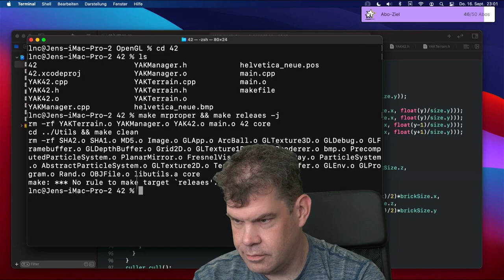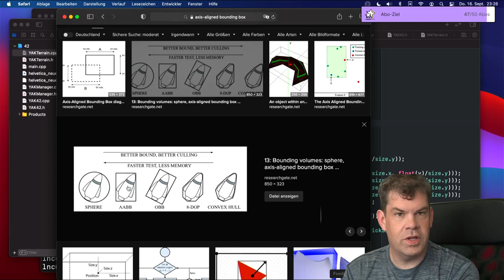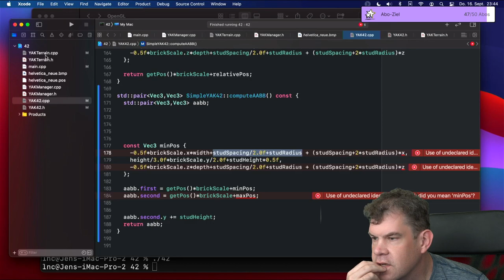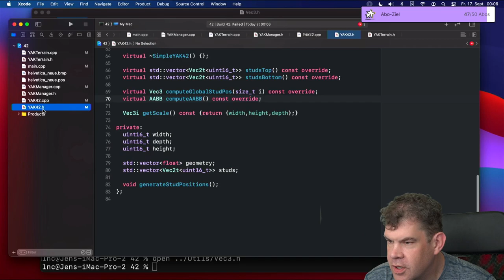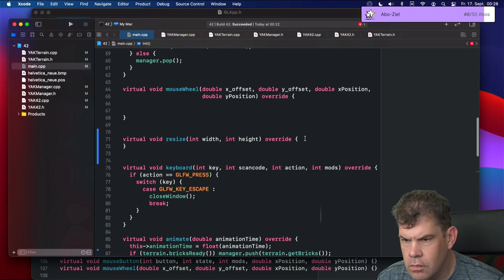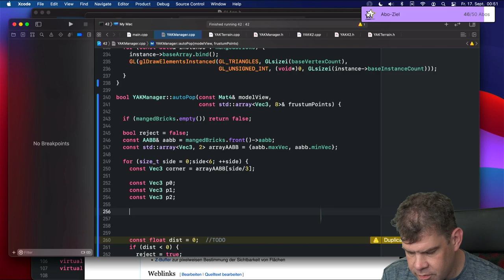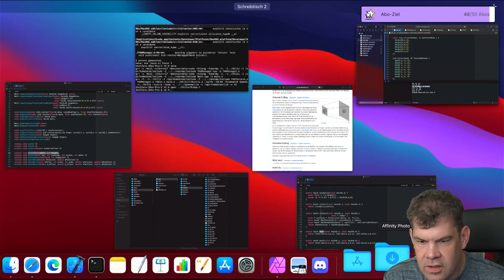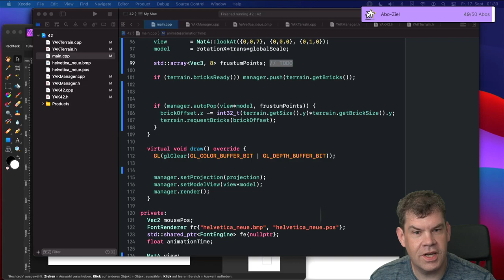Late Night Coding - YAK42 Teil 8